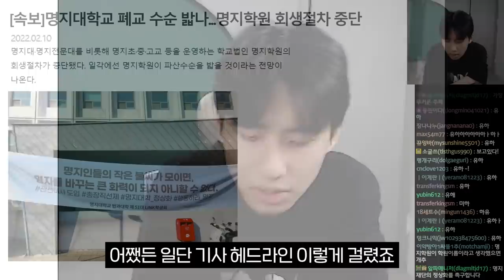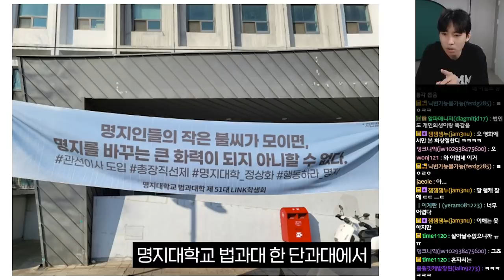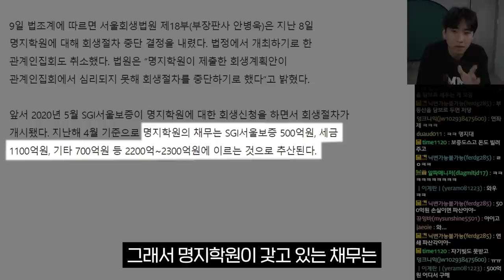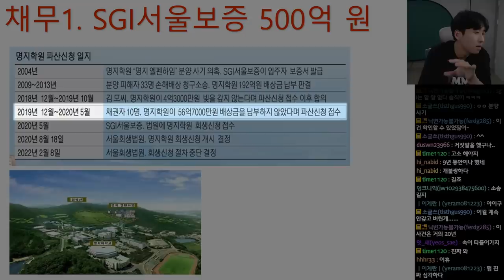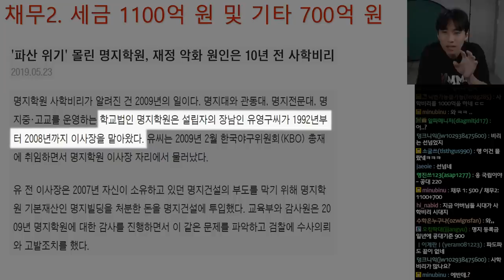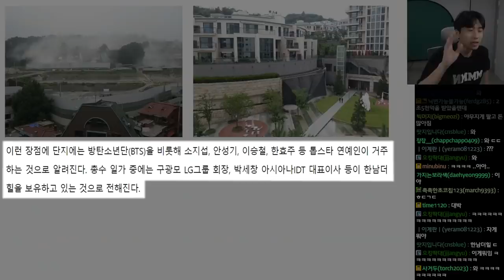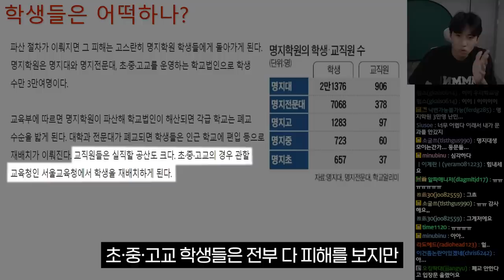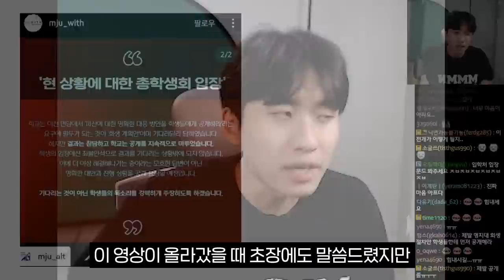최근 명지대학교와 명지학원을 둘러싼 사건들에 대해 알아봅니다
미미미누 풀버전 채널▼
채널 문의 ▼
미미미누 인스타그램 ▼
미미미누 AI훈수봇 만나러 '오픈타운' 가기▼
다운로드 후, 계정 만들고 '미미미누 훈수봇' 검색